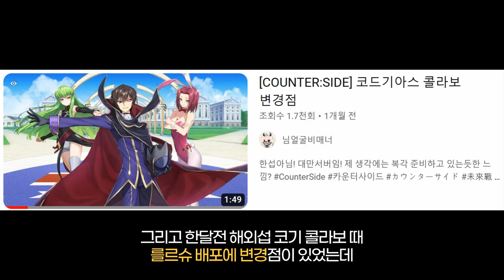[COUNTER:SIDE] 코드기아스 콜라보 캐릭터 추천 / Code Geass collaboration character recommendation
신캐까지는 안바라고 내일 카렌, C.C 상향소식 있을거라 믿음

코드기아스x카운터사이드 콜라보
「コードギアス 反逆のルルーシュ」×「カウンターサイド」